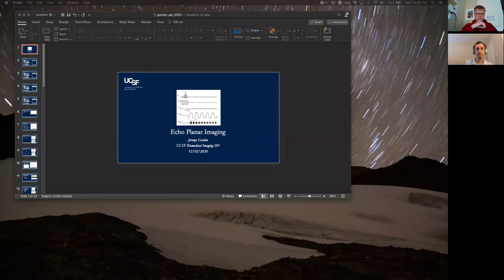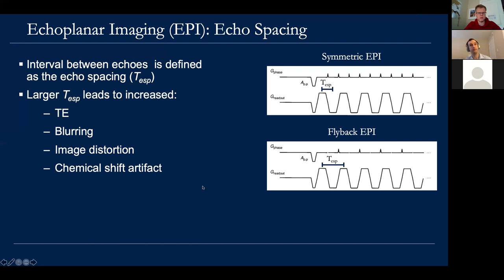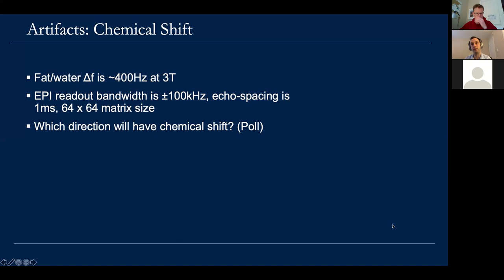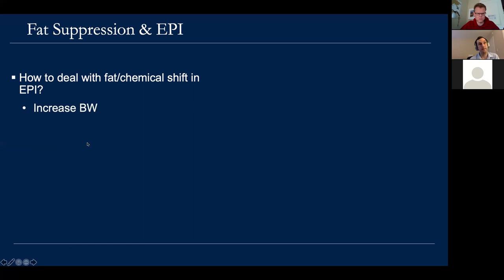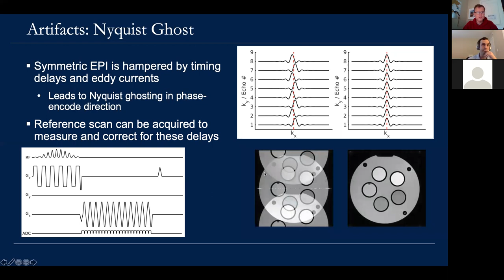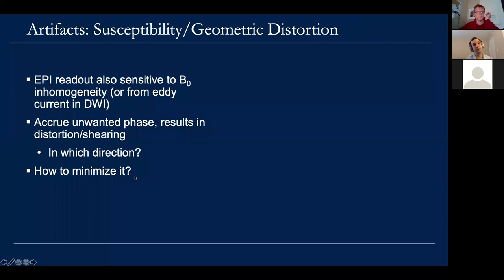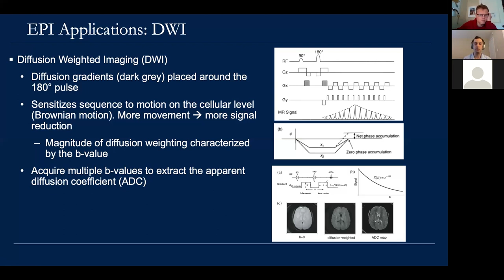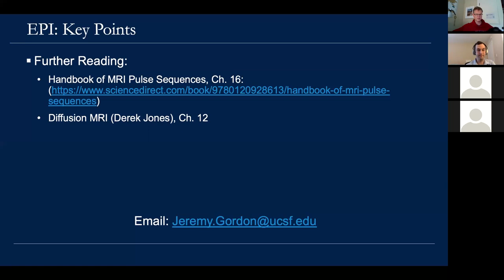Ch22 - Echo Planar Imaging, 2020-12-02